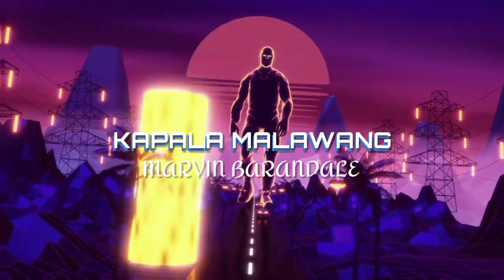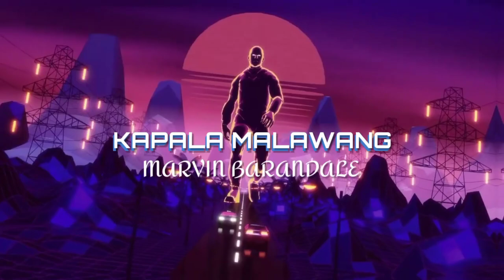MARVIN BARANDALE - KAPALA MALAWANG ( REMIX )